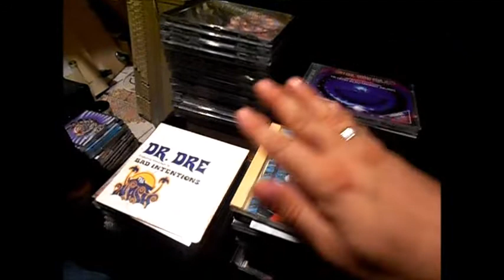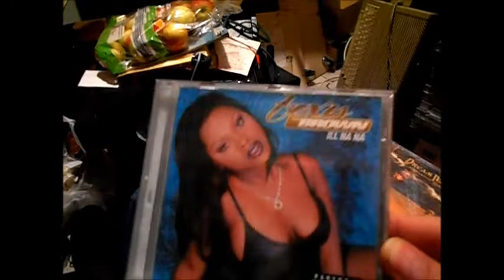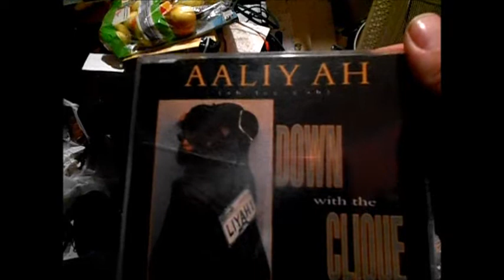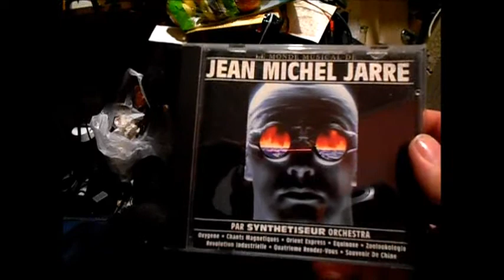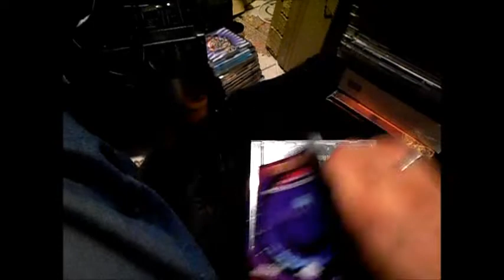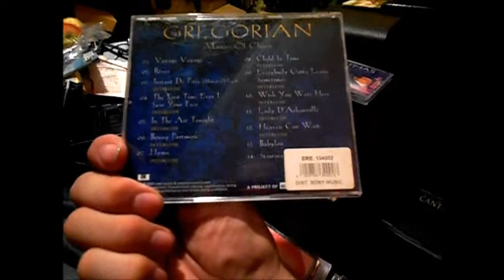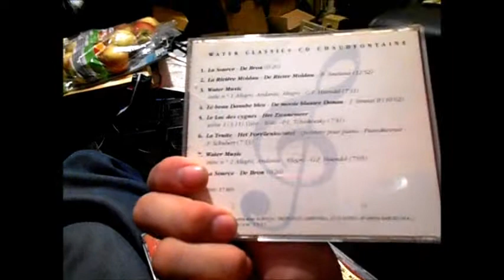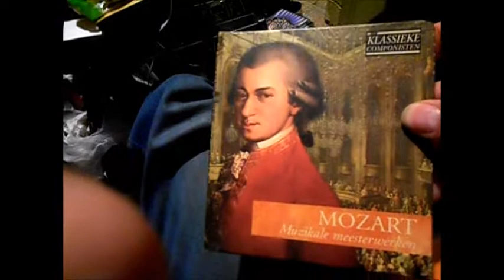MY CD COLLECTION PART 4 HIP HOP AND ELECTRONIC CLASSIC UNCLE BOB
i made this evening part 4 my friends! Part 4 that in itself consists of 4 little parts. Enjoy!